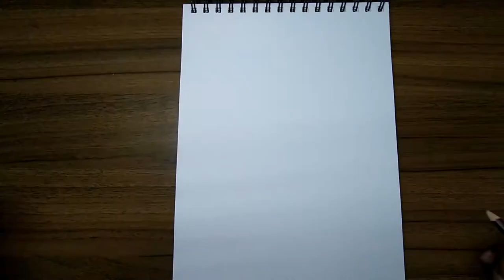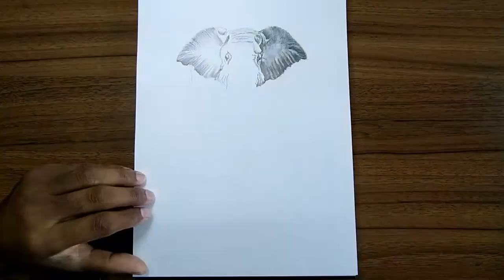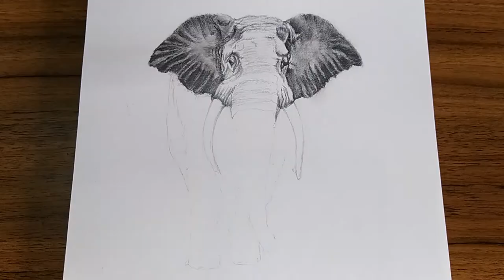African Elephant | Pencil Drawing and Shading | Time-lapse